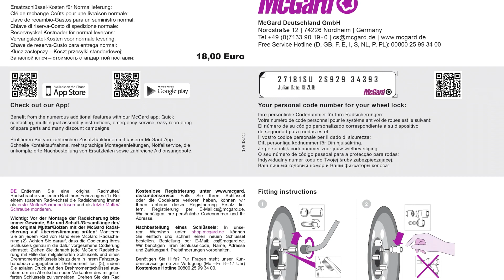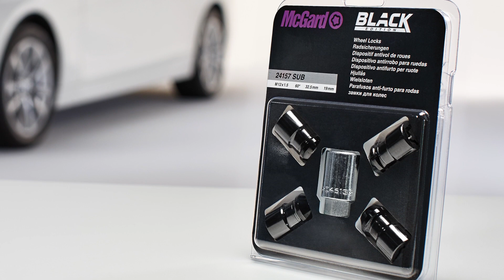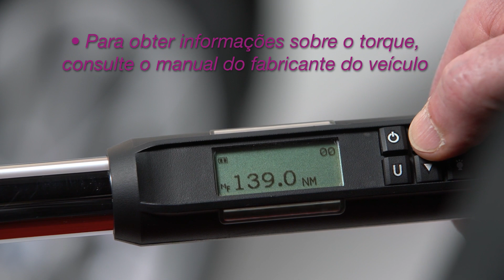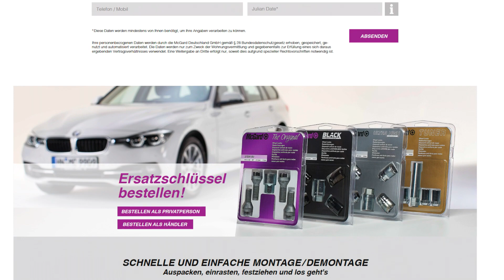Vídeo de instalação de antifurto para rodas McGard